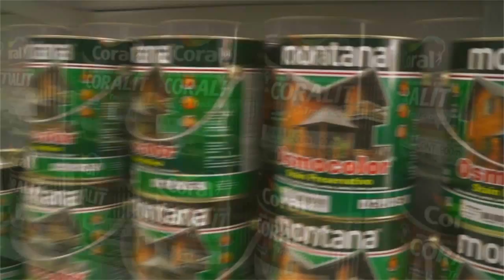FORMANDOS DA TURMA DE 65 REALIZARÃO ENCONTRO NESTE SÁBADO